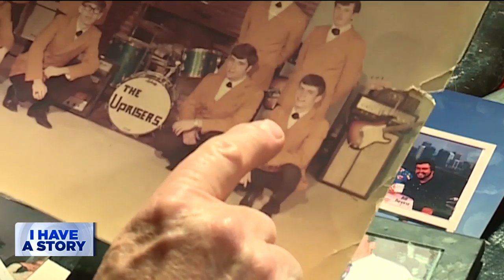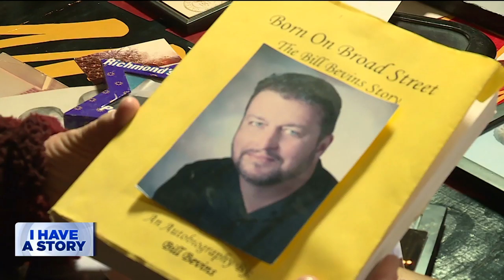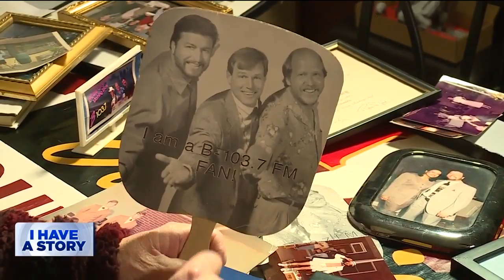Richmond broadcasting legend Bill Bevins reflects on 50 years of work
Sitting in his Middlesex County home Bill Bevins reflects on his 50 years in broadcasting.